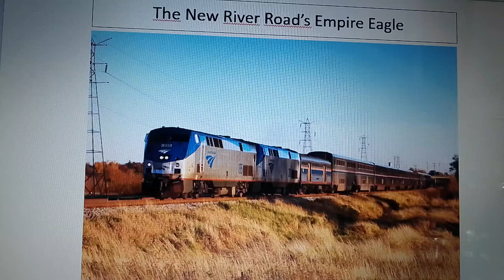The New River Road's Empire Eagle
This train was originaly named the Washington Eagle but i decide to rename it into the Empire Eagle anyways this NRR long distance train runs beetwen Hinton Passenger Station in Hinton West Virginia and Seattle Washington it first goes to Chicago illinois and then turns east and heads towards Seattle the train Is pulled by the railroad's fleet of Amtrak F40PH locomotives along with their GE P32-8BWH's and P40 and P42DC Genesis locomotives